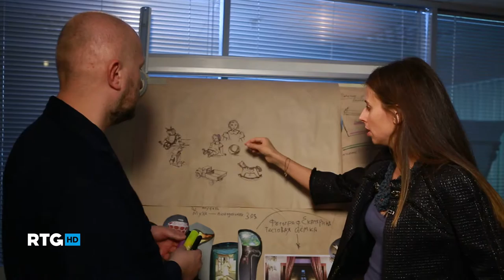ANNA NOVA jewelry house history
The documentary film about ANNA NOVA jewelry house , which was presented at personal exhibition in The Russian Museum Of Ethnography.